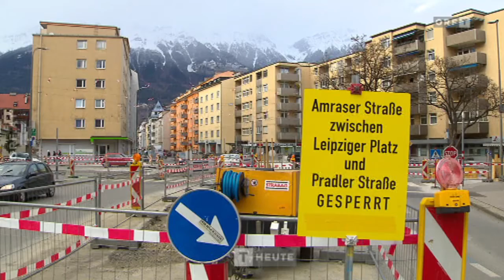TV Feature about Linie 2 / Linie 5 Construction - ORF T, 27 February 2017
Feature about some of 2017's tram / light rail construction sites within the city limits.